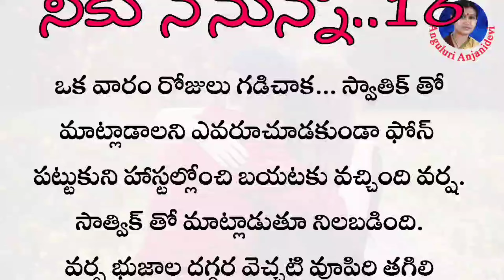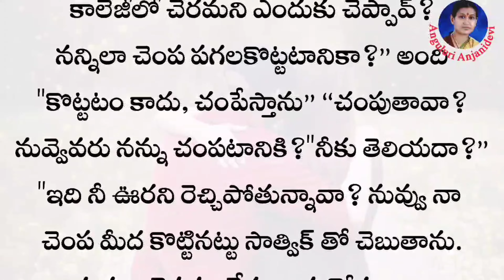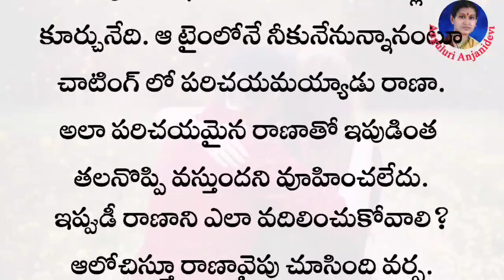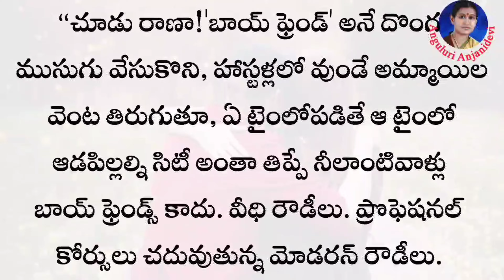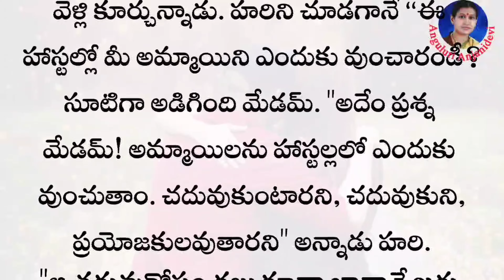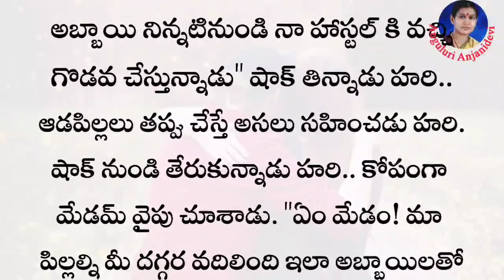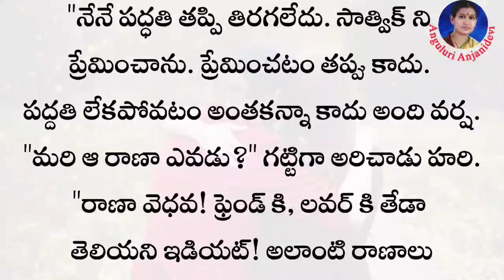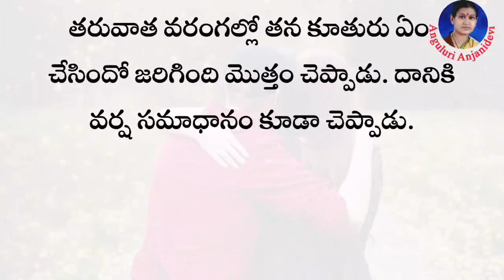నీకు నేనున్నా Part 16 💜 Love story telugu || Emotional story || Life lessons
రచన          :  శ్రీమతి అంగులూరి అంజనీదేవి గారుప్రతిలిపి I'd  : అంగులూరి అంజనీదేవి